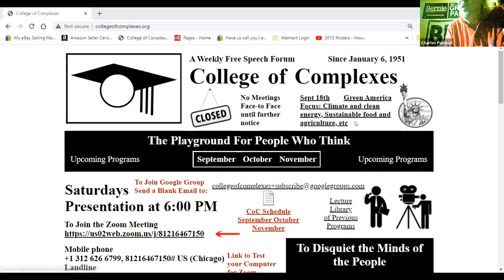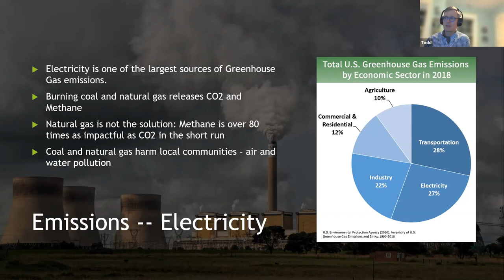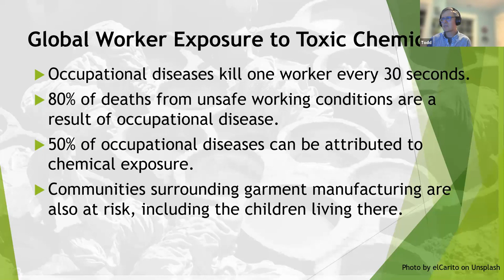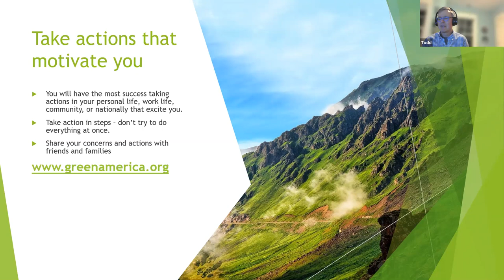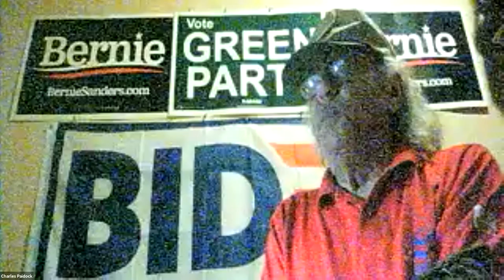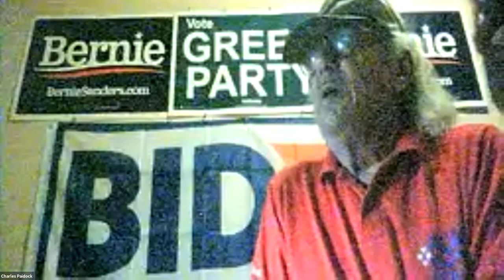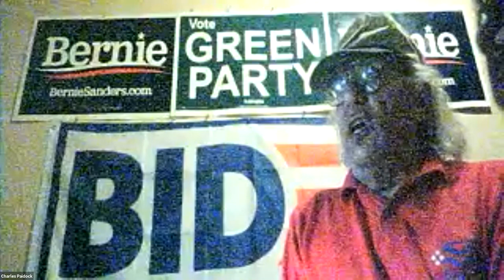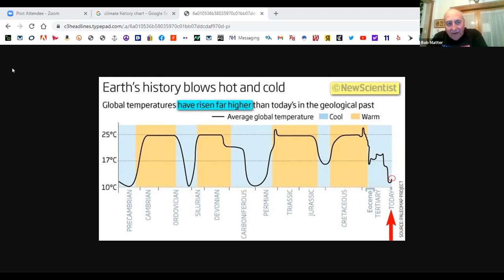C of C 9-18-2022 Green America, Growing the Green Economy for People and Planet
Green America
Focus:  Climate and clean energy, Sustainable food and agriculture, Responsible investing, Fair labor

Meeting # 3,634 - Todd Larsen, Executive Co-Director for Consumer & Corporate Engagement

Green America is a national, 501(c)(3) not-for-profit, membership organization founded in 1982.
We went by the name "Co-op America" until January 1, 2009.

Our Mission
Green America harnesses economic power—the strength of consumers, investors, businesses, and the marketplace—to create a socially just and environmentally sustainable society.

Our Vision
We work for a world where all people have enough, where all communities are healthy and safe, and where the abundance of the Earth is preserved for all the generations to come.

Focus
We focus on these four areas for system transformation, insisting on social justice and environmental health across all sectors. We believe if we can get these right, the rest of the economy will follow:

Climate and clean energy
Sustainable food and agriculture
Responsible investing
Fair labor